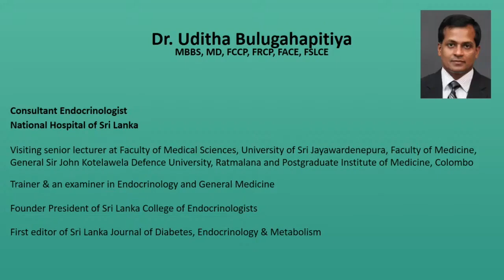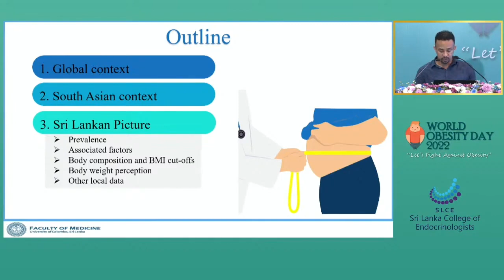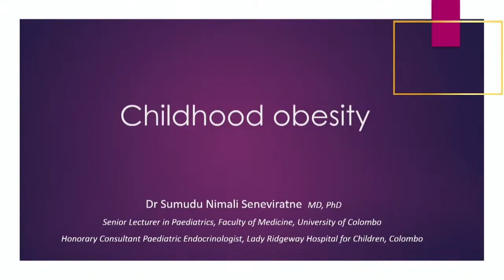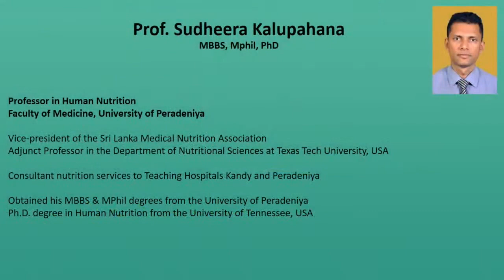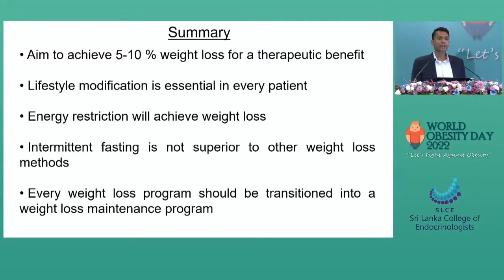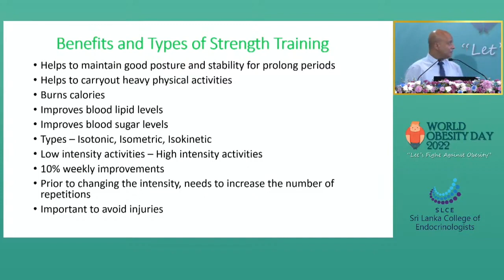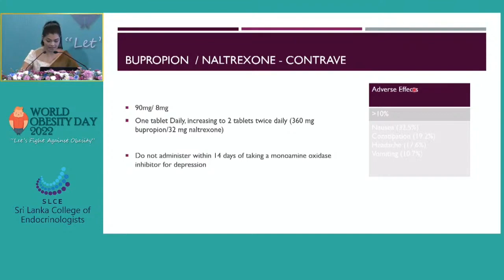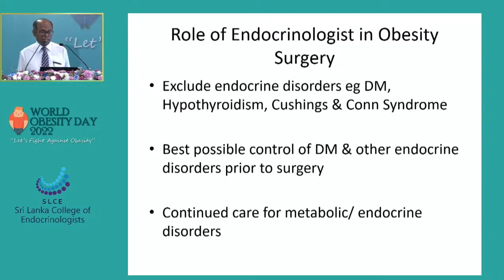Obesity Management What Obesity BMI Fat webinar lecture weight Diet control Nutrition Bariatric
Management of Obesity Webinar/Lectures - Timing
1. Start
      Introduction for Obesity
2. 26 min
      Trends in Obesity
3. 1 hour 2min
      Childhood Obesity
4. 1 hour 33 min
       Novel approaches for Obesity
5. 2 hour 12min
      Exercise for Obesity
6. 2hour 55min
      Pharmacological management for Obesity
7. 3hour 26min
     Surgical management for Obesity